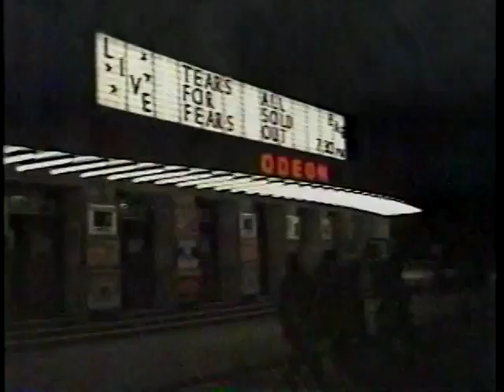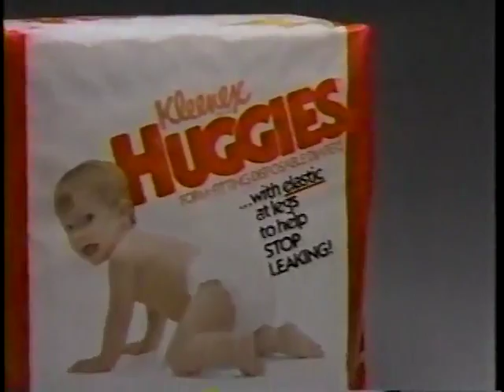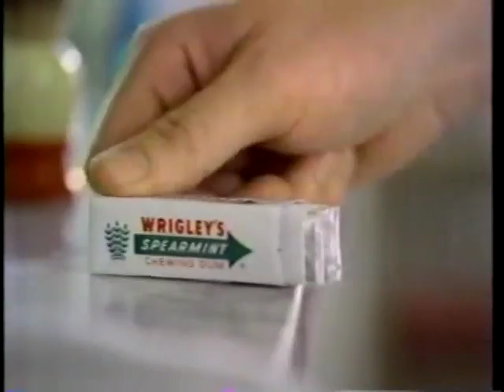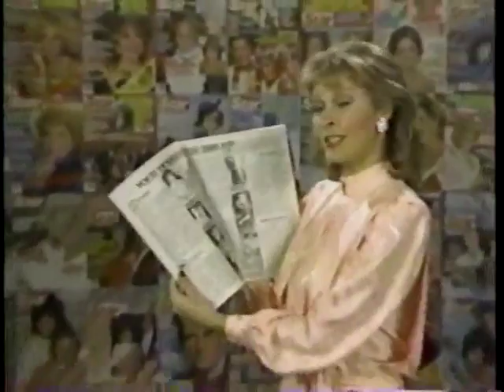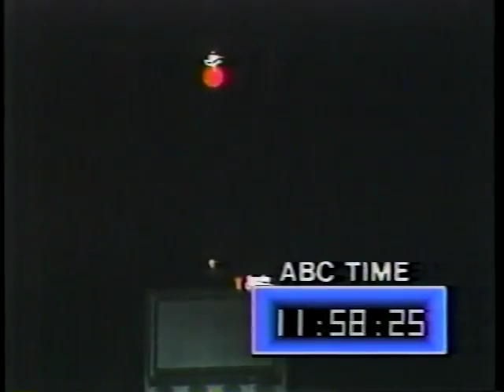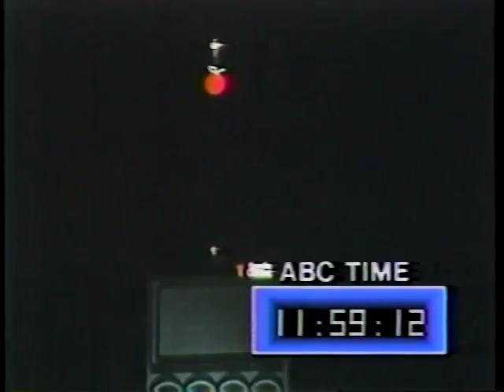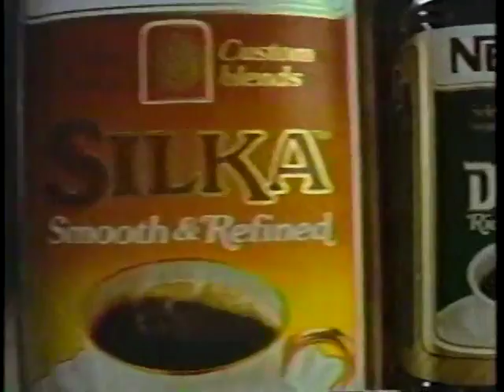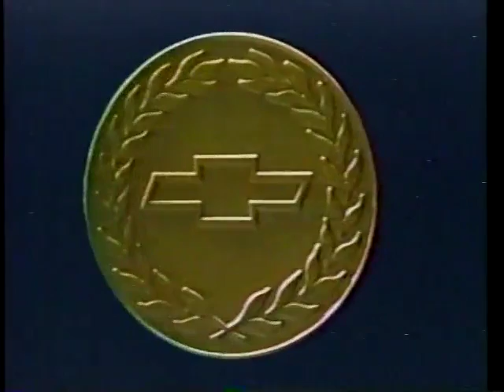Dick Clark's New Year's Rockin' Eve 1985-86 (full broadcast)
VHS recording from WGHP Greensboro, NC on December 31, 1985